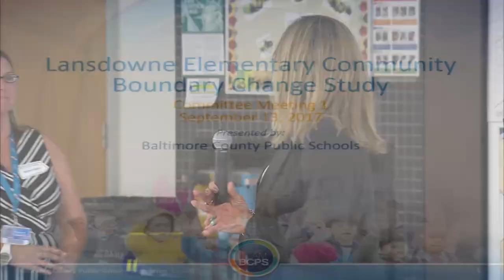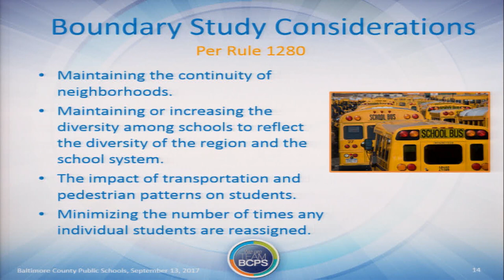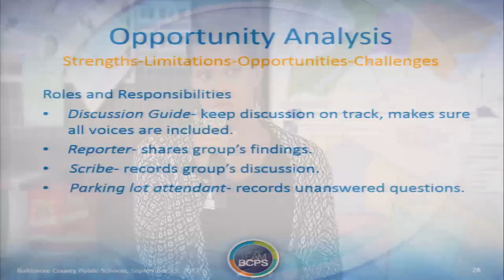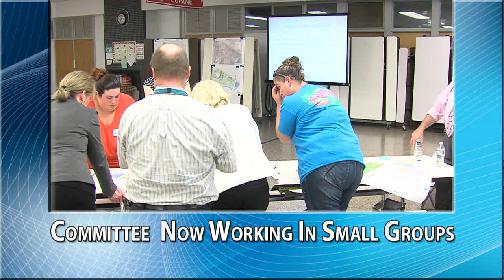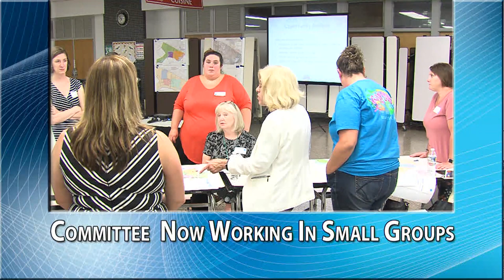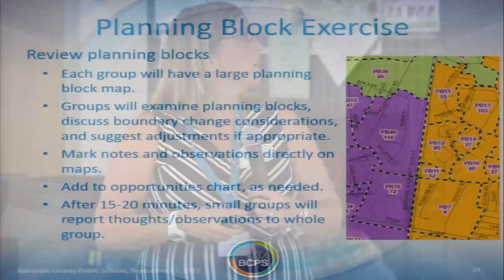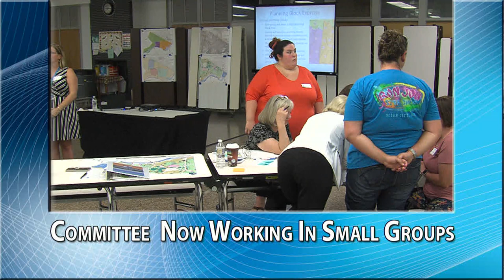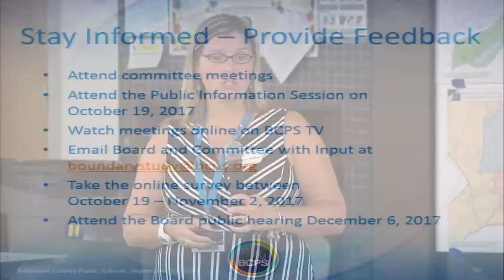Lansdowne Elementary Community Boundary Change Study Meeting 9-13-17